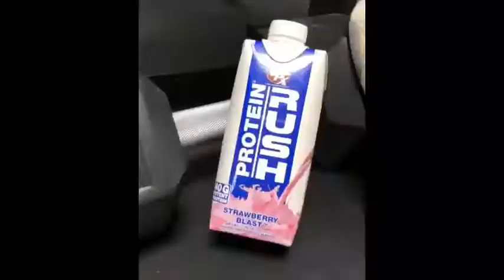Stephanie Marie 1